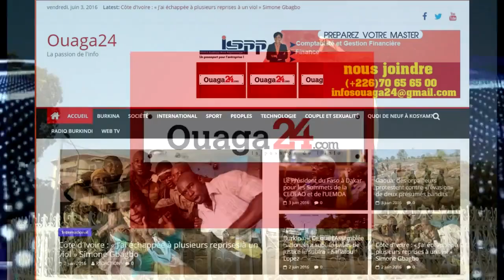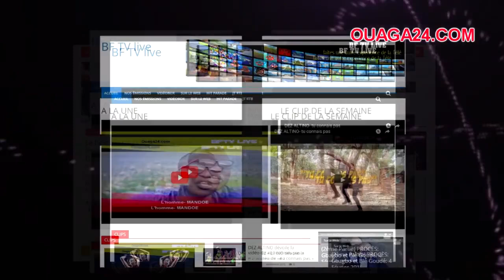Jean Zoe - Rabaké